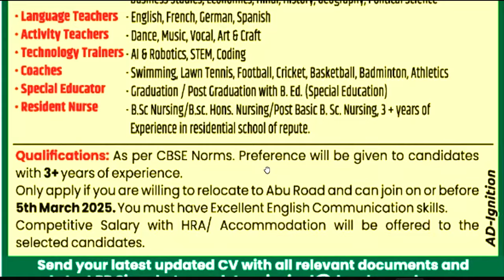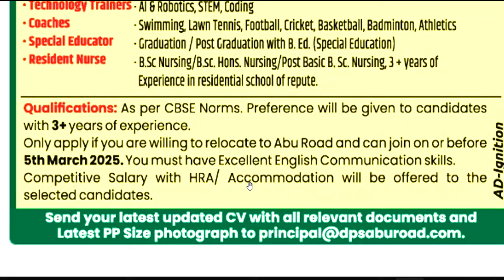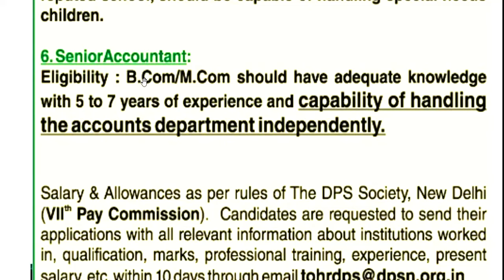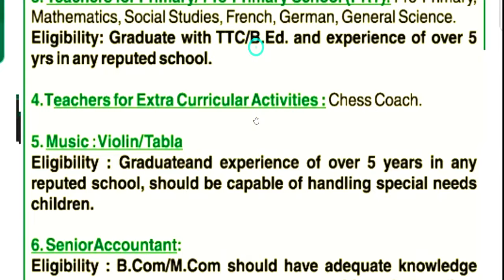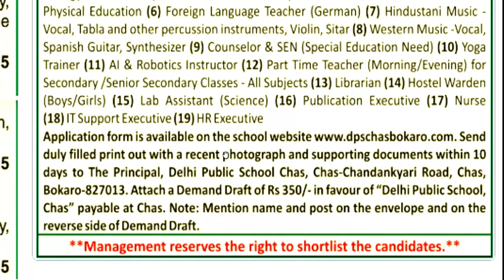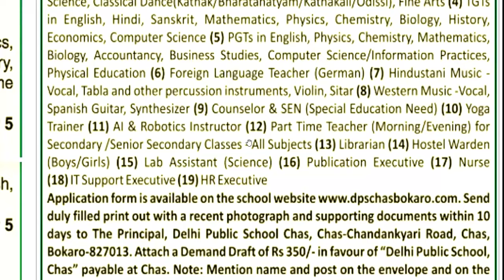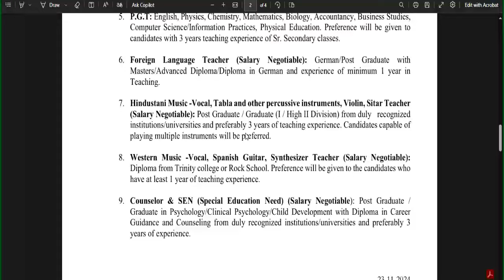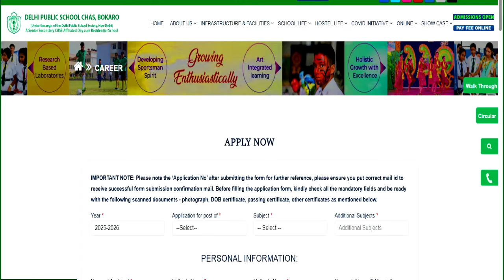🔥🔥DPS TEACHERS VACANCY 2024-25 | SALARY PGT-50000 |TGT-45000 | PRT-37000 | FRESHER ELIGIBLE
नमस्कार ,students GOVERNMENT/PRIVATE स्कूल की शिक्षक वैकन्सी से सबन्दित  information आपको LWD job  channel पर मिलती है | DPS TEACHERS VACANCY 2024-25 | SALARY PGT-50000 |TGT-45000 | PRT-37000 | FRESHER ELIGIBLEEKLAVYA SCHOOL TEACHERS VACANCY | SALARY PGT-50000 |TGT-45000 | PRT-37000 | NOFEE | FRESHER ELIGIBLEOXFORD PUBLIC SCHOOL TEACHERS VACANCY | ALL SUBJECT | SALARY PGT-69496 | TGT-65554 | PRT-59000 NOFEEJAWAHAR VIDYA MANDIR PERMANENT TEACHERS VACANCY 2025 | SALARY 74000 | Apply From All State613 Permanent Govt. vacancy 2024 | Detail Advertisement | salary: 65000 | Apply From All State | Delhi Govt. Aided School Teacher Recruitment | Fresher Eligible | PGT-65000/ TGT -52000 | PRT- 45000Permanent Sarkari naukri | 2 New Notification | salary- 47600-1,51,100 | Age 21-42  | Permanent PostAZIM PREMJI FOUNDATION SCHOOL TEACHER VACANCY | NTT/PRT/TGT/PGT Vacancy 2025 | सैलरी-45000 | NO FEE DPS NEW TEACHER VACANCY 2025 | सैलरी  7th Pay Scale + PF + D.A + Other Benifits  WITHOUT Fees ApplyDPS TEACHER VACANCY 2025 | ALL POST ALL SUBJECTS VACANCY | WITHOUT TET/CTET FRESHER ALL STATE APPLYEKLAVYA EDUCATION FOUNDATION TEACHER VACANCY 2025 | WITHOUT TEAVHER TRAINING FRESHER ALL STATE APPLY  विद्या विकास समिति 2024 | Permanent स्कूल शिक्षक भर्ती | Bed/ Ded/ Deled/ Btc | APPLY ONLINE |NVS 2024 | नवोदय विद्यालय समिति 2024 | NAVODYA VIDYALYA NEW RECRUITMENT 2024 | WITHOUT FEES/EXAM APPLY ONLINE |NAVODYA VIDYALYA NEW RECRUITMENT 2024 | WITHOUT FEES/ WITHOUT EXAM APPLY ONLINE | ARMY SCHOOLमे शिक्षक बनने का मौका | PRT TGT PGT POSTS Permanent Vacancy | AGE, SALARY, qualificationARMY SCHOOL मे आई नई भर्ती | Permanent Vacancy | जल्दी आवेदन करे | AGE, SALARY, qualification ARMY SCHOOL मे आई PERMANENT नई भर्ती | PRE PRIMARY PRT | TGT | PGT | जल्दी आवेदन करे | AGE, SALARYKASTURBA BALIKA SCHOOL VACANCY मे आई नई भर्ती | जल्दी आवेदन करे | बिना फीस आवेदन | AGE, SALARY, KVS मे सभी पोस्ट मे आई नई भर्ती | जल्दी आवेदन करे | RAGISTRATION 10 अगस्त तक | बिना फीस आवेदन   13 कस्तूरबा बालिका विद्यालयशिक्षक NEW VACANCY NOTICE OUT || KGBV शिक्षक भर्ती  form || how to applyKVS बाल वाटिका  NEW VACANCY NOTICE OUT || KENDRIYA VIDHYALAYA शिक्षक भर्ती   form || how to apply